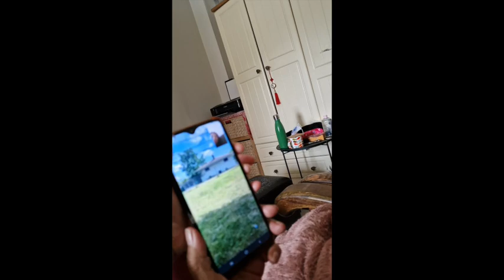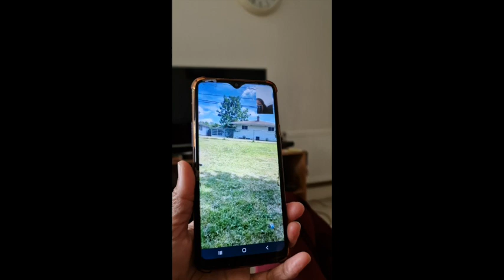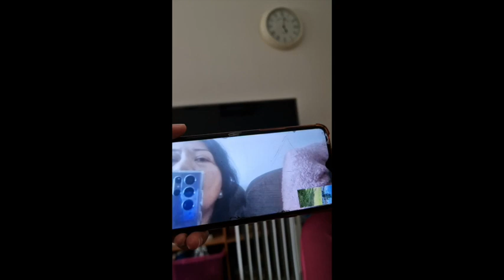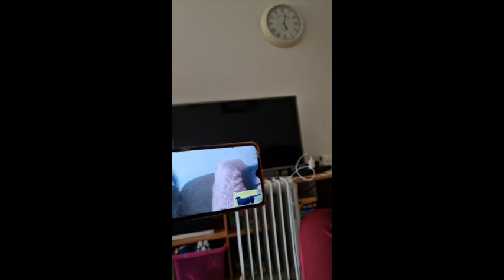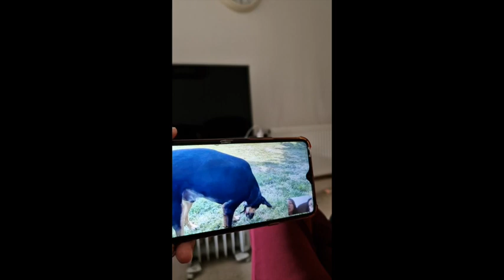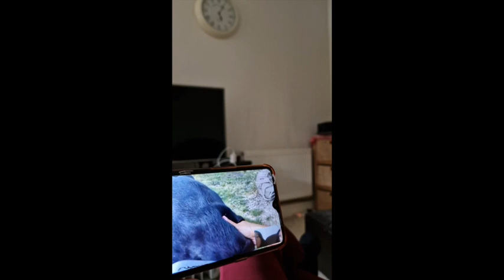2022 Irelandia 3